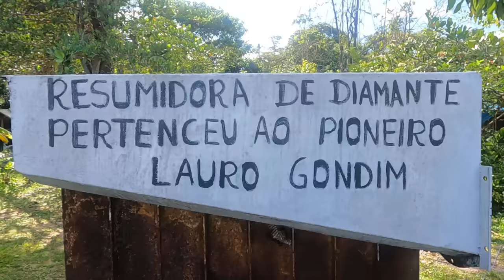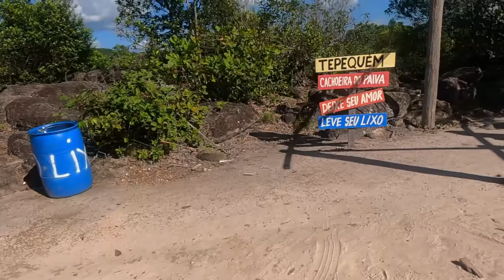Conheci um dos lugares mais lindos do turismo na Amazônia Serra do Tepequém, em Roraima COM EMOÇÃO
Conheci um dos lugares mais bonitos do turismo na Amazônia, na Serra do Tepequém, no estado do Roraima. Como referência, Tepequém fica a 210 quilômetros de Boa Vista, a capital de Roraima, em uma viagem de carro de pouco mais de 3 horas de condução, pela BR 174 e pela RR 203.
A Vila de Tepequém era um antigo garimpo, que foi desativado em 1989, e desde então os seus atrativos naturais se voltaram para o turismo, evidenciando as suas cachoeiras e suas serras. Entre as cachoeiras, visitamos a Cachoeira do Paiva, Corredeira da Laje, Cachoeira da Barata e a Mão de Deus, um mirante espetacular.
A Vila de Tepequém é uma referência para o turismo de Roraima e um dos lugares a ser visitado no turismo da Amazônia.

No Tepequém, fiquei hospedado no Redário Camping Picuá: @campingpicua
Quem me guiou nesta aventura foi o Luís Sabanero: @sabaneroluis
Quem contribuiu no roteiro foi a Larissa Saldanha: saldanha_larii
Parceiro de roteiro, Gildo Júnior, do Bora de Trip: @gildo_junior

2) Fui de Novo Progresso a Miritituba, no Pará, pela BR 163, na rota dos caminhoneiros

3) Como foi a viagem de barco navio de Santarém a Manaus, via Parintins e Itacoatiara

4) De Belém a Santarém, de jet ski, em 3 dias, pelo Rio Amazonas, Aquiqui, Iuí

Através desses vídeos podemos colocar a Amazônia em um patamar melhor através do turismo. Pense nisso!